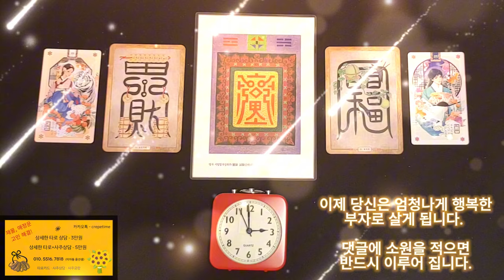급한 돈이 딱 들어오는 음악으로 반드시 부자되세요 , 이제 당신은 엄청나게 행복한 부자로 살게 됩니다 , 하늘에서 쏟아지는 긍정의 기운을 받으세요